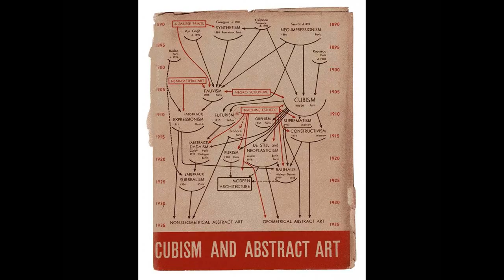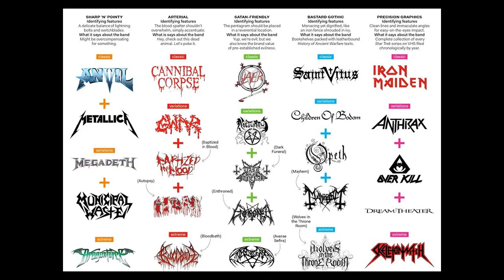Tomáš Pospiszyl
Historik umění a kurátor žijící v Praze. Od roku 2003 je odborným asistentem na FAMU v Centru audiovizuálních studií, od roku 2012 učí na Akademii výtvarných umění v Praze. Od jeho založení pracuje pro sdružení tranzit.cz. To na podzim 2014 vydá jeho novou knihu s titulem Asociativní dějepis umění, která pojednává o mezigeneračním dialogu mezi poválečnými neo-avantgardními a současnými umělci v Česku. Poslouchá výhradně klasickou hudbu.